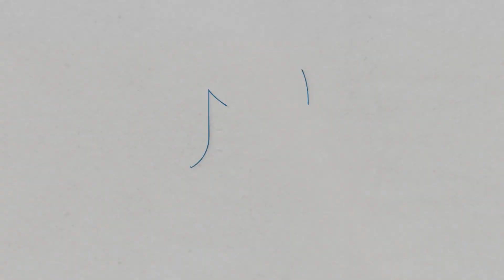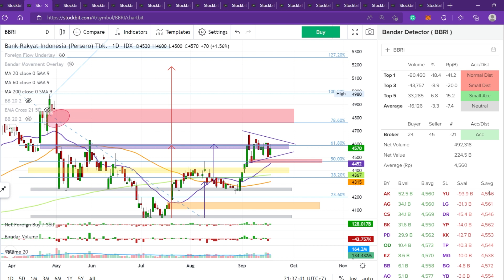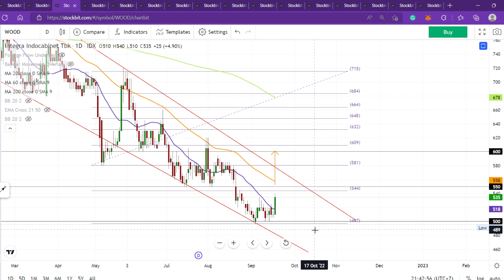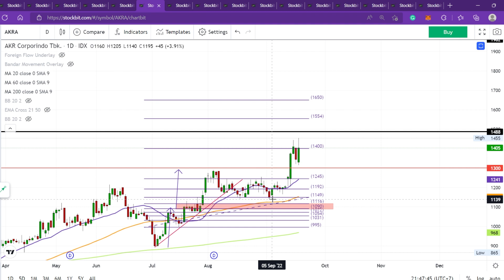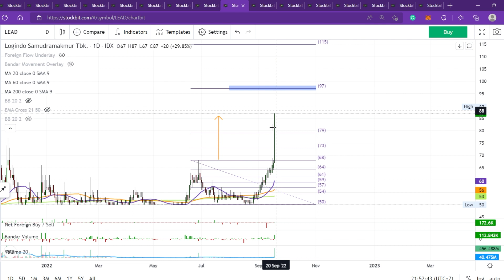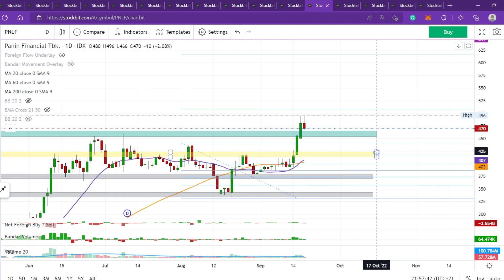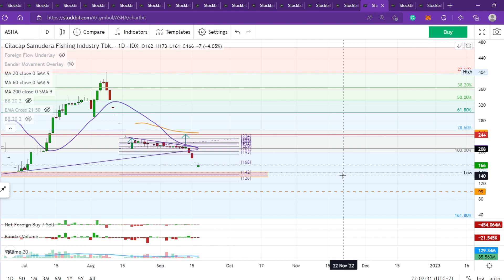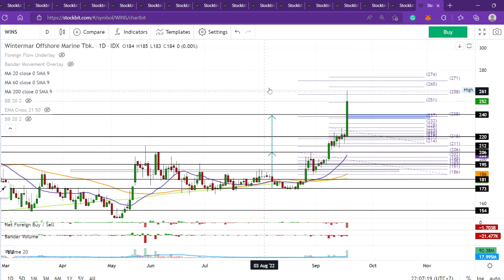Analisa Teknikal Saham BBRI WOOD ASRI DEWA AKRA POLA HRUM LEAD CHEM BKSL PNLF COAL ASHA JKON WINS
Sobat SD, yang mau membantu dan Support Stock Dictionary bisa di sawer melalui
Terima Kasih Sobat SD untuk kemurahan hatinya.